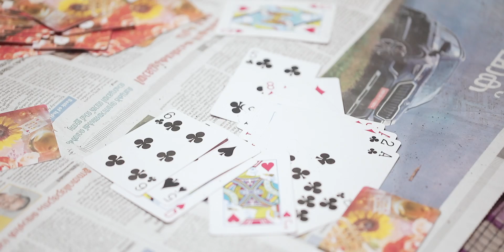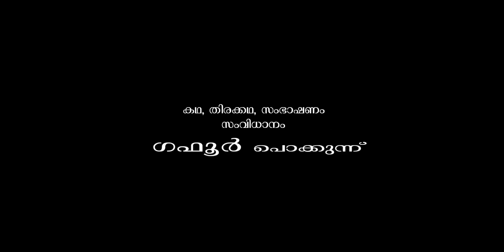Kaattupaily | കാട്ടുപൈലി | A Thriller Short Movie | Gafoor Pokkunnu | Ashiq Beypore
Watch Kaattupaily | കാട്ടുപൈലി | A Thriller Short Movie | Gafoor Pokkunnu | Ashiq Beypore

Direction : Gafoor Pokkunnu
Production : AB
Producer : Ashiq Beypore
Camera : abi Abilash
Editing : Sandeep Nad
Make Up : Punaloor Ravi
Art : Thajudheen
Lyrics : Ismail P P
Singer : P S Ali
Costumes : Ismail Fitwell
Designs : Sathyans
PRO : Nasar
Pro : Sasi K T Thazham
Asso Director : Dholki, Mazhar, Sandra, sathyan, Rafi Alangadu
Stills Anil Perambra
Audio : Unity
Studio : Imagics Media